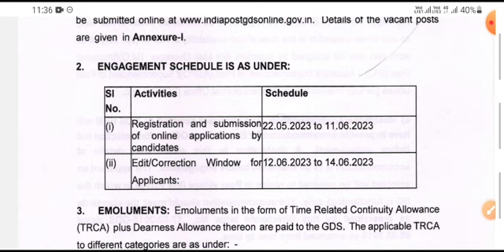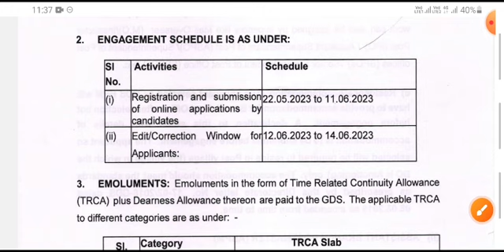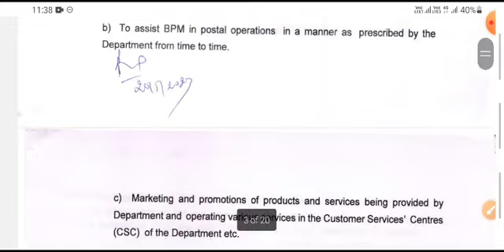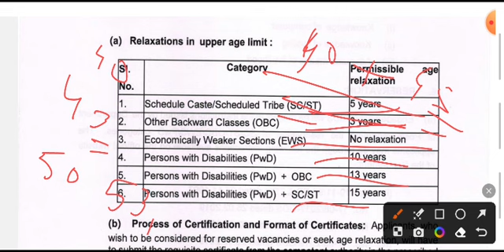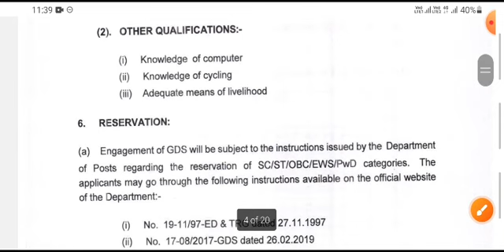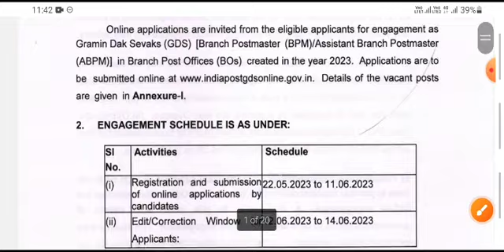नई भर्ती 2023 नोटिफिकेशन जारी 🔴 कुल पद 12828 ||GDS VACANCY 2023 || GDS REQUIREMENT 2023